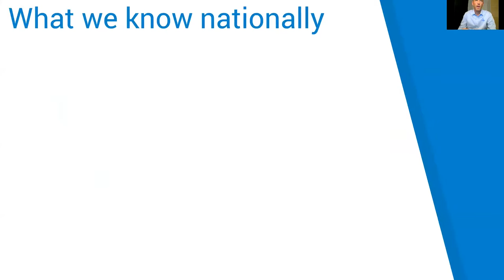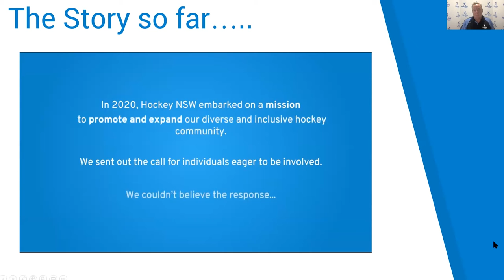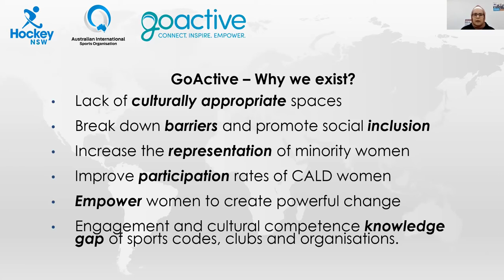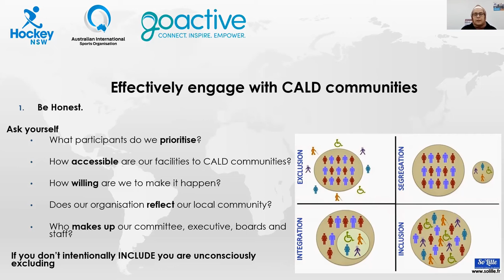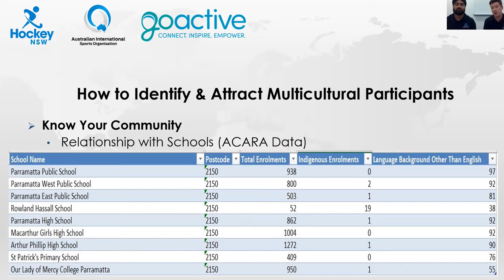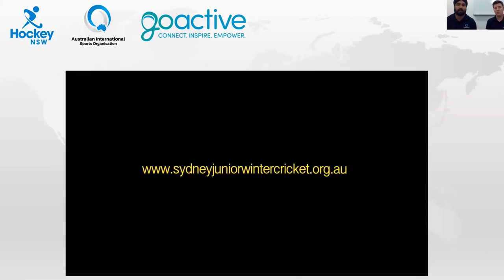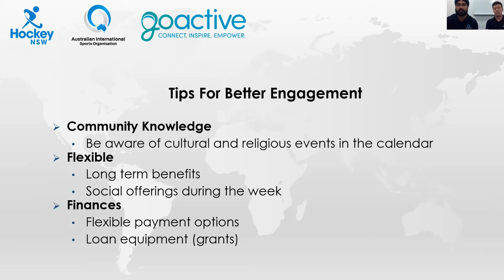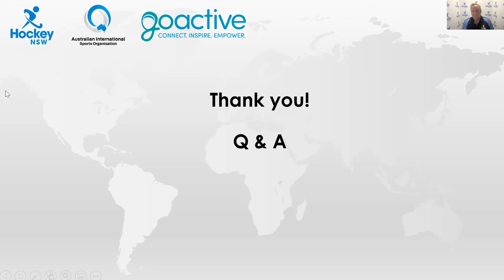Hockey NSW Education Week - Multicultural Awareness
NSW is one of the most culturally diverse states in the world - we come from more than 307 ancestries, speak 215 languages and dialects, and follow 148 different religious beliefs.

For hockey to prosper in the future our Clubs, Associations and Competitions will need to consider how they create opportunities for all people to participate in all aspects of hockey. Hockey is recognised as a global game and one of the most popular sports on the planet with over 2 billion players, fans and followers. The challenge is not to introduce hockey as the chances are people already know about our sport, the challenge is to have our membership reflect a truly global sport.

This session is suitable for all grassroots volunteers who are wanting to make their Club, Association or Competition more diverse and accessible to players of all backgrounds and nationalities.

Education Week is a week dedicated to upskilling our grassroots volunteers on various topics related to hockey, which we hope will reduce the burden on our local community heroes and create a more positive overall experience for our members across the State.